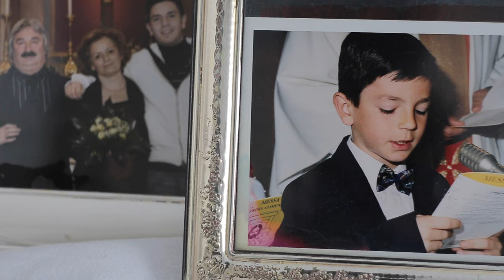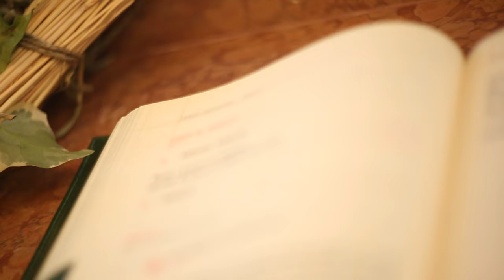Michele+Dayana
Trailer del video di matrimonio di Michele e Dayana
Celebrato a Civitanova Marche il 30 Luglio 2016
wedding.stefanocoppari.it